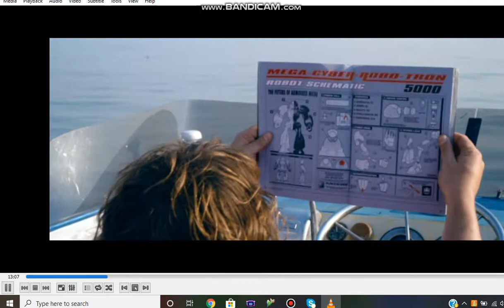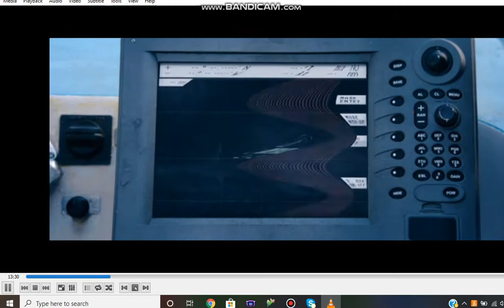Gulliver's Travels Gulliver enters the Bermuda triangle